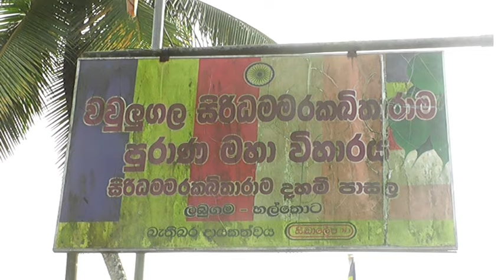පූජ්‍ය ආදලුවේ සුමංගල හිමි.. හොරණ ධර් ම දේශනය